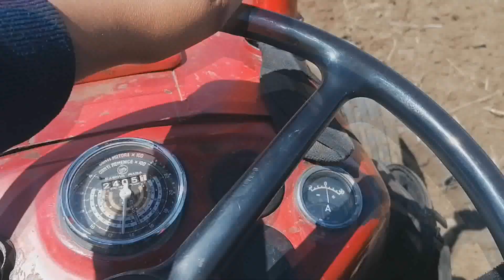IMT 533 Tanjuranje (Disking)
Tanjuranje zemlje s IMT 533 i Leskovac tanjuračom, priprema za sjetvu soje...
Ako vam se svidio ovaj video molim vas da dolje stisnete Like (Sviđa mi se) gumb i ako ste za još ovakvog sadržaja molim vas da se pretplatite na ovaj kanal !!!